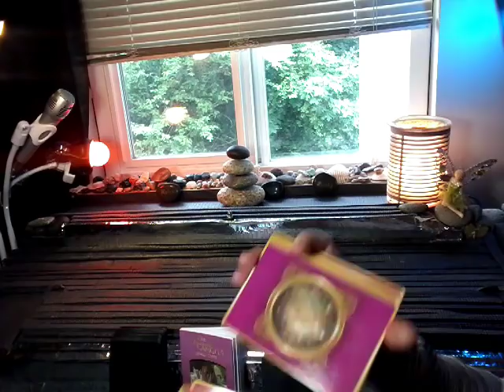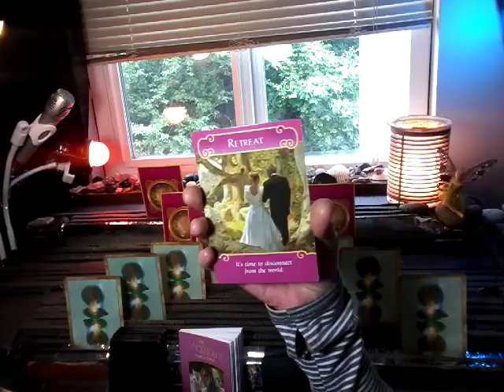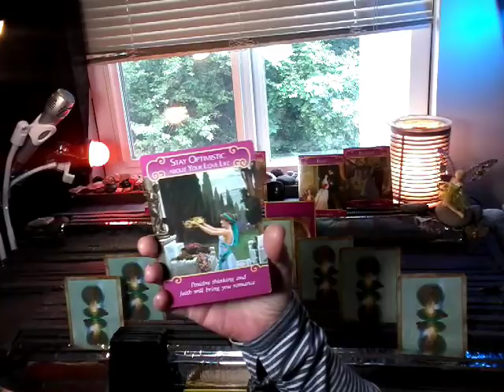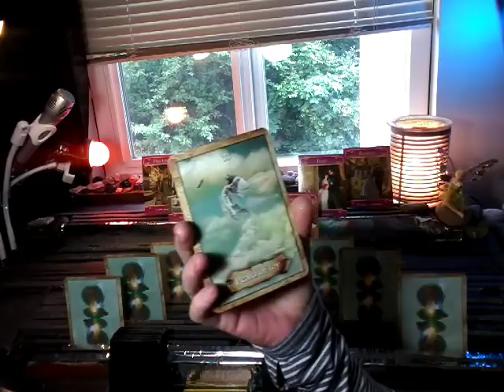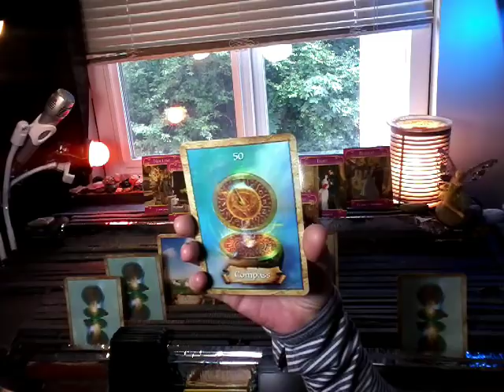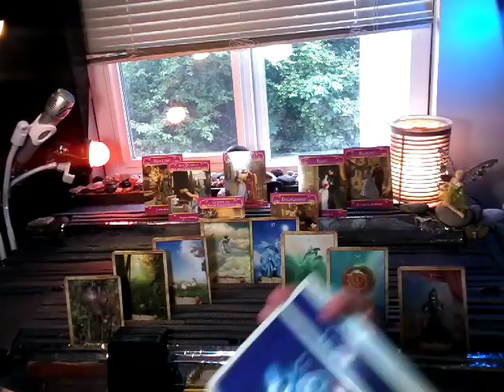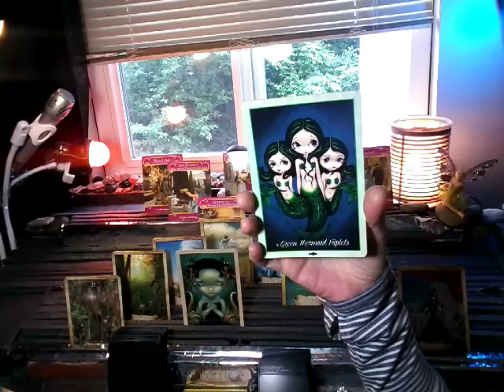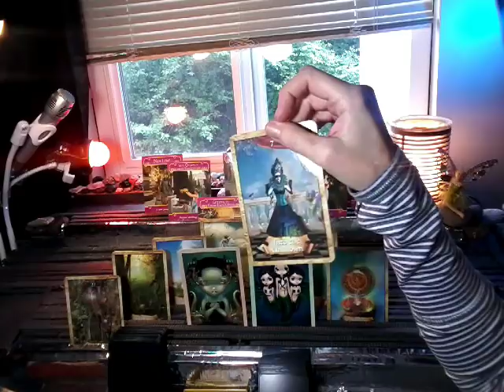NFgC Tarot~ 11:11 Twin flame ~ June 9-16 ~ EXPRESS YOUR LOVE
Shoutout to two Devine Masculines who are very special to me and have played vital roles in my journey. 18:40

~hugs~
Sherry~ Hope